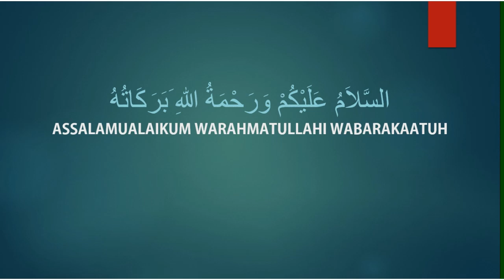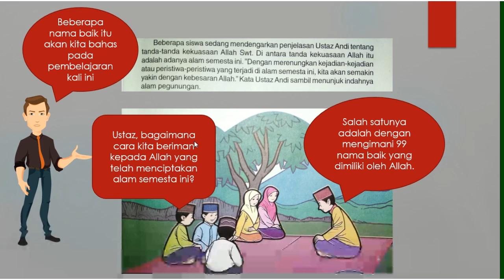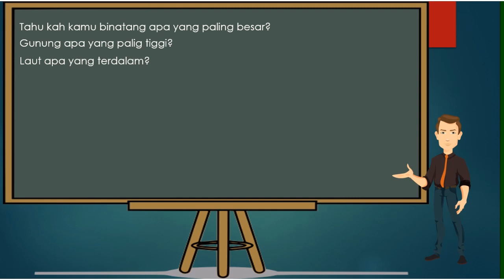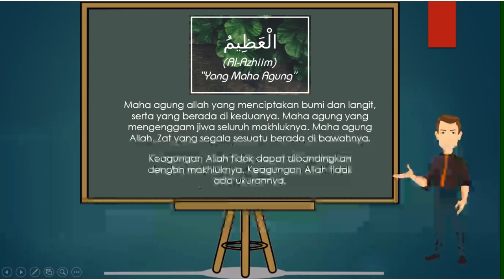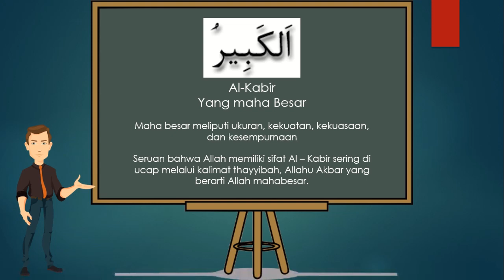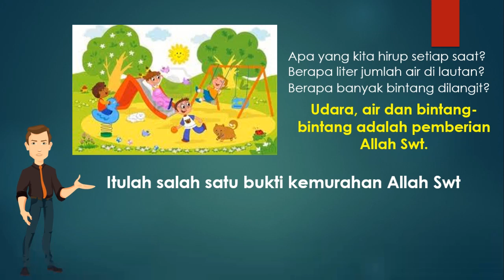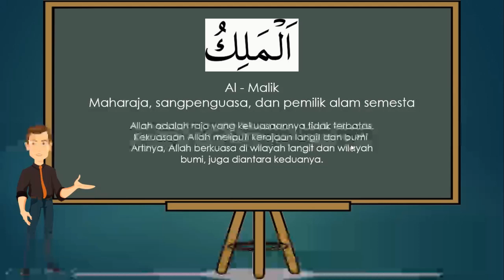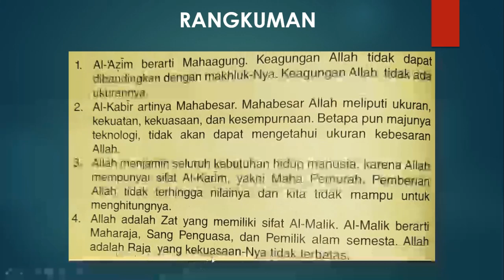Akidah Akhlak Kelas 3 Pelajaran 2 Asmaul Husna | Al-Azim, Al-Kabir, Al-Karim dan Al-Malik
Materi Akidah Akhlak Kelas 3 Bab 1 Asmaul Husna | Al-Azim, Al-Kabir, Al-Karim dan Al-Malik

RINGKASAN MATERI

1. Al-Azim berarti Mahaagung. Keagungan Allah tidak dapat dibandingkan dengan makhluknya. Keagungan Allah tidak ada ukurannya.

2. Al-Kabir artinya Mahabesar. Mahabesar Allah meliputi ukuran, kekuatan, kekuasaan, dan kesempurnaan. Betapa pun majunya teknologi, tidak akan dapat mengetahui ukuran kebesaran Allah.

3. Allah menjamin seluruh kebutuhan hidup manusia, karena Allah mempunyai sifat Al-Karim, yakni maha pemurah. Pemberian Allah tidak terhingga nilainya dan kita tidak mampu untuk menghitungnya.

4. Allah adalah Zat yang memiliki sifat Al-Malik. Al-malik berarti maharaja, sang penguasa, dan pemilik alam semesta. Allah adalah Raja yang kekuasaannya tidak terbatas.